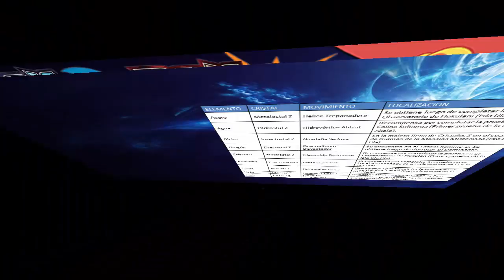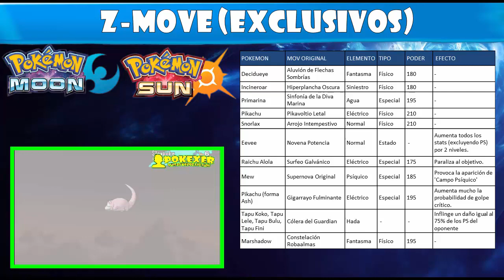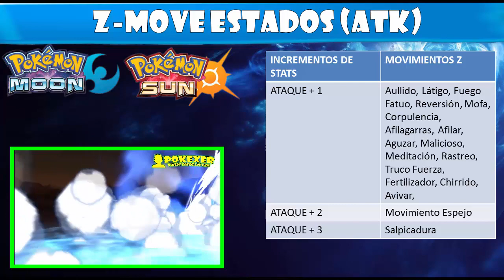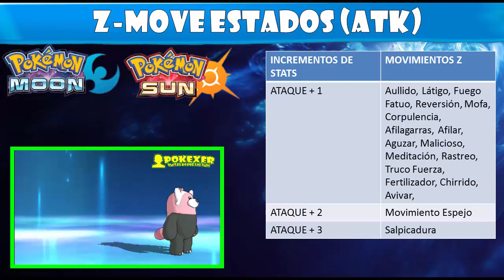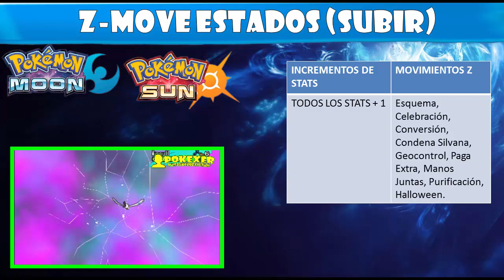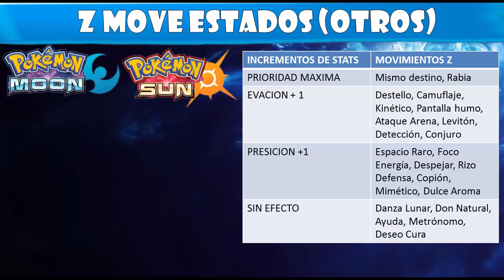★POKEMON SOL Y LUNA TODO SOBRE LOS MOVIMIENTOS Z (Z-MOVE) LOCALIZACION, ANALISIS, DATOS★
POKEMON SOL Y LUNA (POKEMON SUN AND MOON) MOVIMIENTOS Z (Z-MOVE) DATOS, LOCALIZACION, ANALISIS  INFORMACION.

▼▼▼▼▼ MISION PARA HACKERS POKEXER ▼▼▼▼▼
★COMENTA.

SAYONARA.